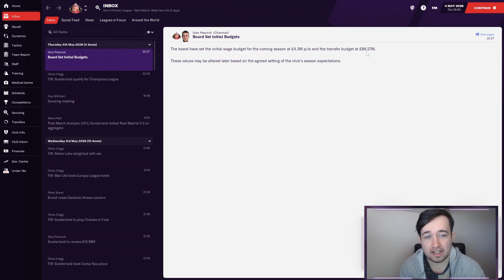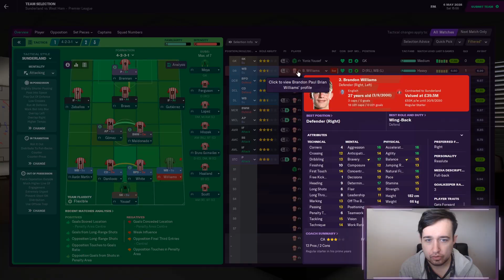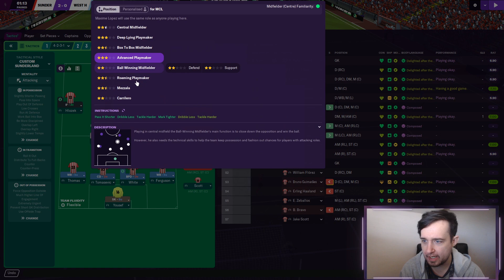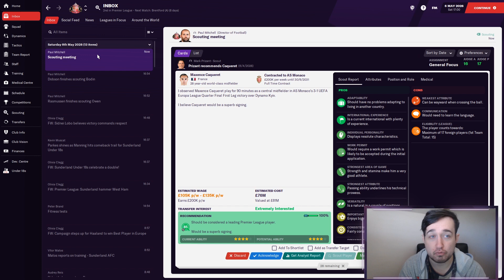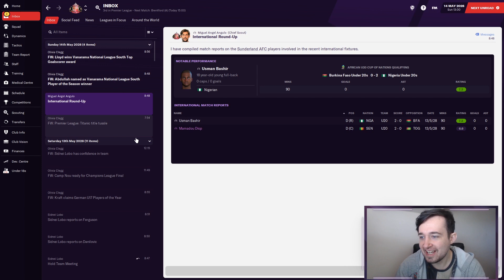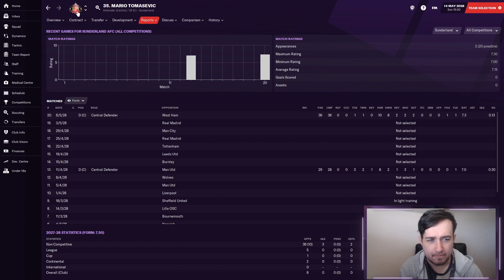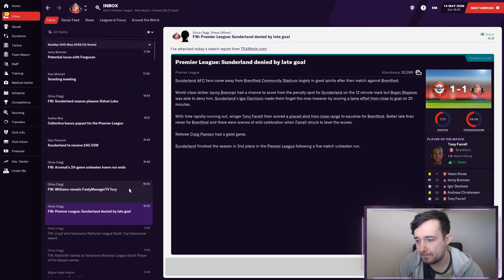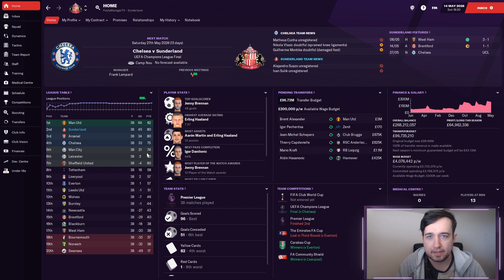PREMIER LEAGUE FINAL DAY DRAMA | FM21 Sunderland Road To Glory Ep118 | Football Manager 2021 Story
PREMIER LEAGUE FINAL DAY DRAMA

Welcome to the home of Football Manager 2021 content!

This series is my FM21 RTG (Road To Glory) Story with Sunderland. Inspired by their Netflix series 'Sunderland 'Til I Die', I plan to take Sunderland to the very top and bring them success! Come along with us in this massive journey!

On this channel I make daily Football Manager 2021 (FM21) videos, you will see everything from Gameplay, FM21 Let's Play Career Mode series, the best Football Manager 2021 wonderkids and best players to sign in FM21, Lower League Management(Non League To Legend), Football Manager 2021 Journeyman, FM21 Tactics, Tips and much more!

Dan Moody
UnarmingCactus